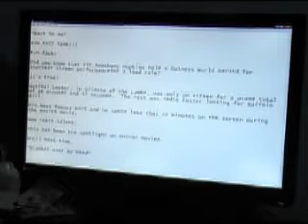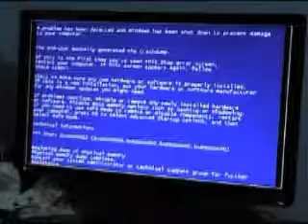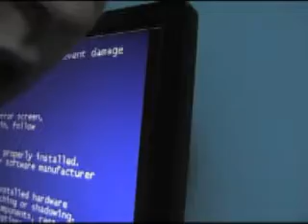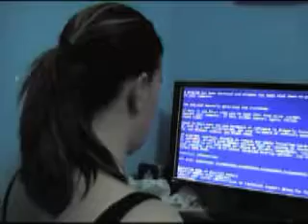The Blue Screen of Death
RE-UPLOADED...the previous video was bad quality ^^

An event we must all prevent. SAVE YOUR WORK OFTEN.

I list the 5 stages of CCS, or Computer Crash Syndrome.